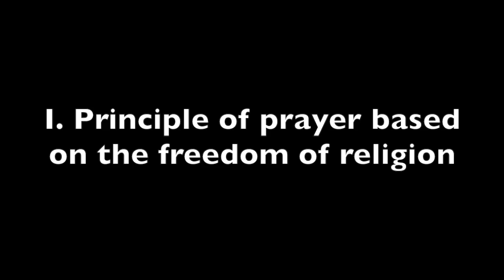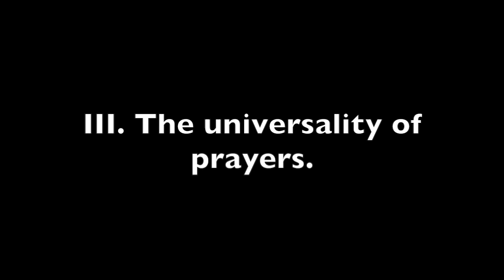Do Atheists Pray?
An Atheist share his reflections on prayer. If Christians want prayer in the public schools and at the government functions, they must tolerate all kinds of prayers, including the prayers of Satanists, Wiccans, or Pagans. When Christians demand prayer but actively discriminate other kind of prayers, it is not the religious freedom the U.S. Constitution guarantees us. When Christians judge other kinds prayers and call them 'heretic or demonic,' they are pressing for a privilege that exclude all other religious prayers and tolerate only the 'Christian prayer.' This Atheist must strongly disagree with that.

Also, this Atheist noticed that virtually almost all religions in the world pray. Why do they pray? Who do they pray to? What do they pray to? I believe prayer is one of oldest superstition in the world. It probably started with our earliest ancestors and the practice was passed down through thousands of years. That is why almost all religions in the world pray today.

I believe that the science helps us understand the reality. Since, no scientific instruments or any study have not been able to detect any power (spiritual or anything supernatural) behind prayers, they conclude that it belongs to the realm of psychology. Prayers help people feel better about themselves or the circumstances.

The Atheist can appreciate the human connection behind of prayer. It is an acceptable acts of compassion toward other's misfortunate or needs. I would gladly say prayers for other people in need but it does not mean that I believe in any deities or spiritual forces.

This video is signed in American Sign Language (no English subtitles).